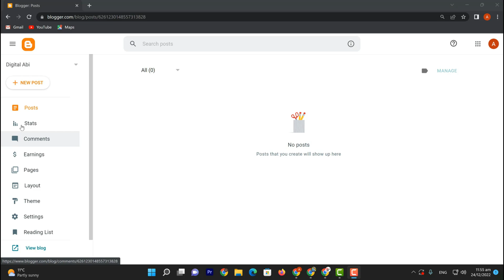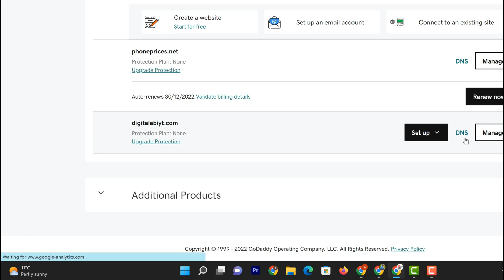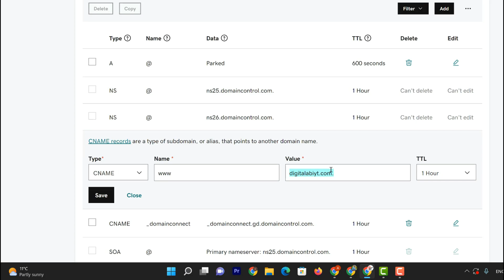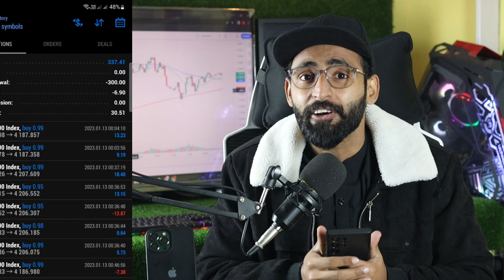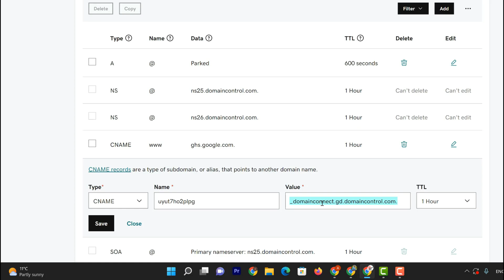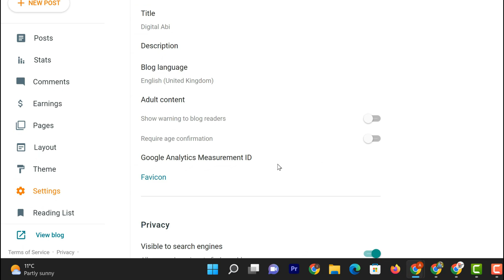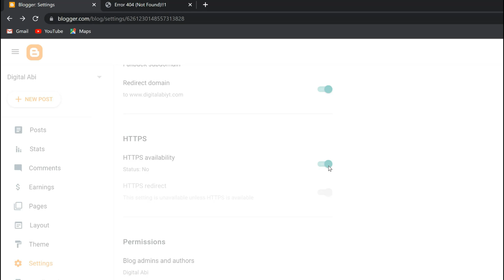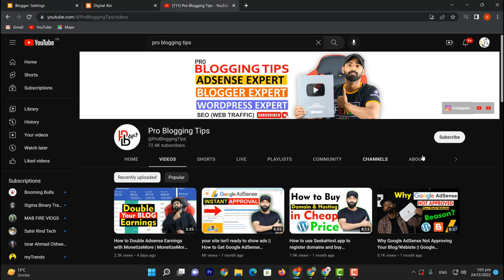How to Link Custom Domain to Blogger || Add Domain in Blogger || Blog Course Part #4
How to link custom domain to blogger. In this video, i teach you how to add custom domain in blogger.